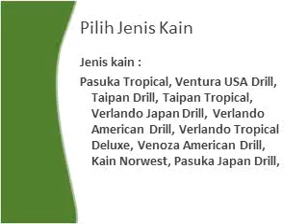Toko Linen dan Kain Murah JAKARTA, Telp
Jenis kain : Pasuka Tropical, Ventura USA Drill, Taipan Drill, Taipan Tropical, Verlando Japan Drill, Verlando American Drill, Verlando Tropical Deluxe, Venoza American Drill, Kain Norwest, Pasuka Japan Drill,

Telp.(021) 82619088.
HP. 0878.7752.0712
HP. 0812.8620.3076